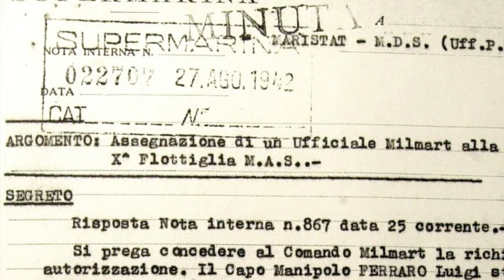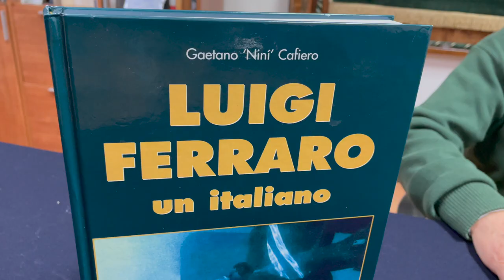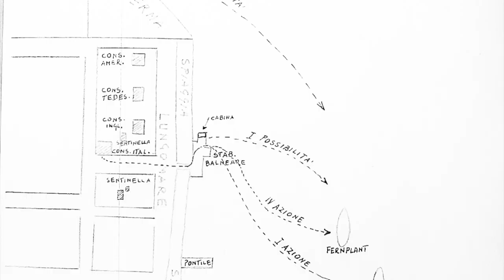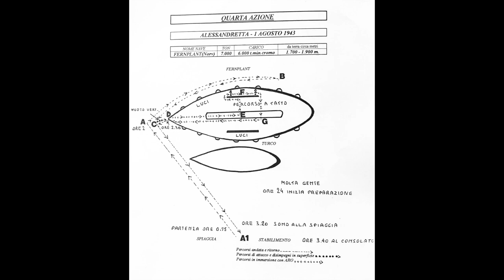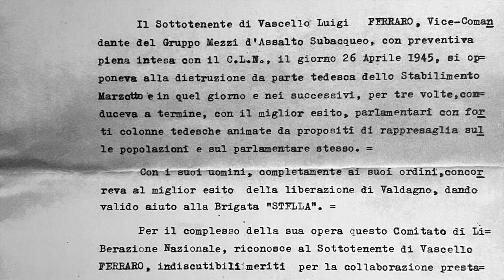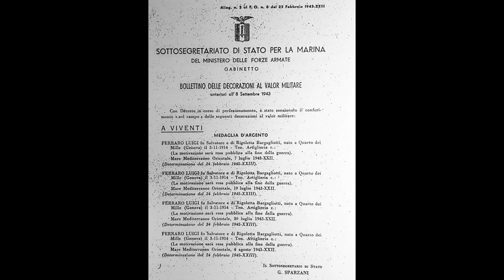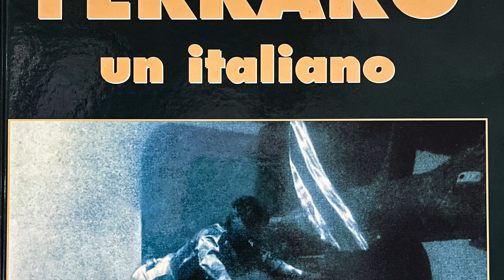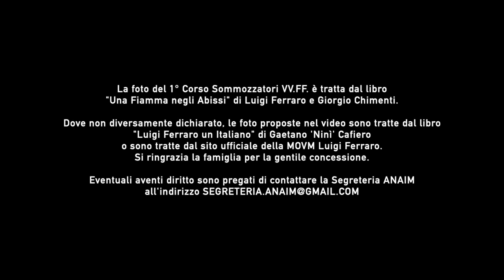#10 Luigi Ferraro e l'operazione Stella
Ci sono uomini che, nella tragedia di una guerra mondiale, hanno compiuto azioni che li hanno elevati al ruolo di eroi. Ce ne sono altri che, terminati i combattimenti e svestiti i panni dell'eroe, si sono rimboccati le maniche e hanno risollevato le sorti della nostra Patria uscita sconfitta dal conflitto. Luigi Ferraro, uno dei massimi esponenti del Gruppo Gamma, unità segreta della Decima Flottiglia MAS, Medaglia d'Oro al Valore Militare, oltre che inventore, è stato uno sportivo ed un imprenditore nel settore delle immersioni in mare, tanto da essere oggi considerato uno dei padri fondatori della subacquea civile in Italia. Durante la seconda guerra mondiale Ferraro fu il protagonista di una storia di ardimento, nome in codice "Operazione Stella", vicenda che vogliamo riproporvi in questo episodio della serie "Frammenti di Storia".